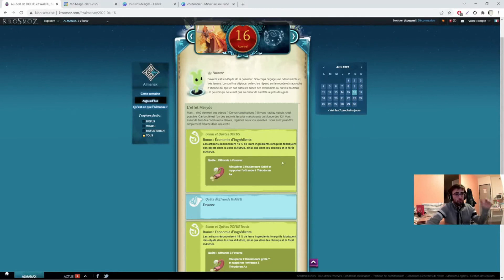DOFUS - ASTUCE KAMAS : COMMENT RENTABILISER AU MAXIMUM SON MÉTIER MINEUR ? ALMANAX 15% ÉCONOMIE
La série de vidéos sur dofus proviennent de mon anciennne chaîne youtube. Vu que je l'ai arrêtée , je me suis dit que j'allais les récupérer et les repartager, afin de vider l'ancienne chaîne jusqu'à suppression. Dofus est probablement le jeu auquel j'ai le plus joué dans ma vie, c'est un plaisir de les voir revivre sur ma nouvelle chaîne !

N'hésitez pas à vérifier les prix avant de vous lancer dans un craft massif !! Les prix en vidéos ne seront pas forcément les prix dans X jours / années , ça peut être encore plus rentable comme moins rentable !

Bon visionnage !